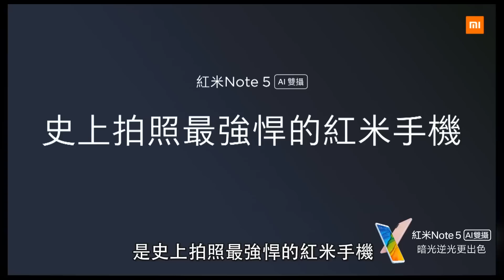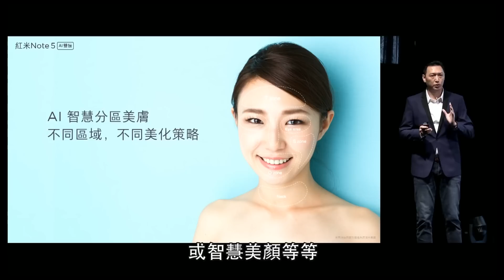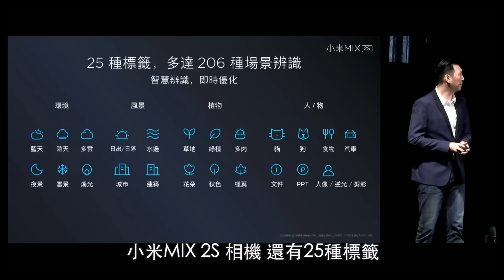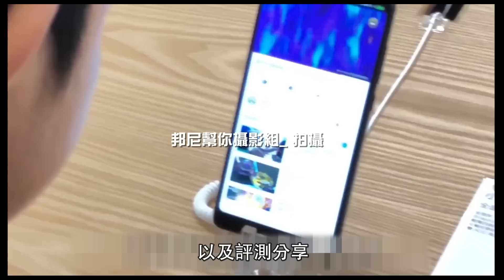「邦尼LOOK」小米 MIX 2S 紅米 Note 5 現場實測！（無線充電盤、售價、規格動手玩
你訂閱了這麼多頻道，就是少了一個幫你 TRY 幫你了解科技生活的科技頻道，立即訂閱「邦尼幫你」吧！

邦尼TRY：超深入 3C 科技使用體驗
邦尼LOOK：3C 科技產品開箱快速動手玩
邦尼NEWS：屬於你的好康、科技快報
邦尼LIFE：屬於邦尼幫你團隊的私密生活玩樂
邦尼TALK：有內容的聊聊科技資訊吧！

本期卡濕：
露點的：小米 MIX2S , 紅米 Note 5、 模特們
主謀（製作人）：邦尼
色影師：邦尼幫你攝影組
剪接 / 後期：驢子
特別感謝：小米台灣

我們是邦尼幫你：
以「邦尼幫你」為出發點，秉持著「科技很間單，新奇可以好好玩」的初衷，以更多實境使用場景及戲劇內容豐富以往艱澀難懂的科技資訊，回歸消費者角度思考產品價值，並以「幫你玩、幫你測、幫你試」等實測內容給予產品評價，此外更期許能夠成為「更貼近消費者觀點」的內容創作者及具有媒體影響力的科技內容創造團隊。